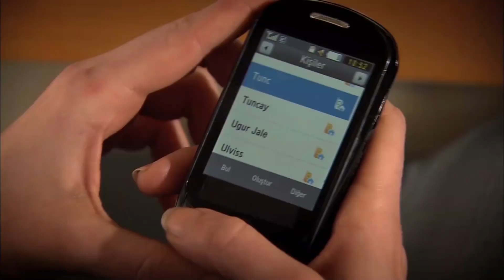Eylül reconoce el plan de Tunç - Perdóname Capítulo 96